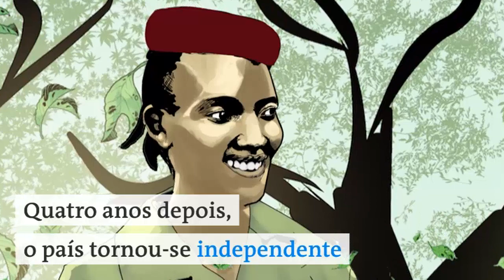Josina Machel e a luta pelos direitos das mulheres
Uma heroína da luta pela liberdade de Moçambique, Josina Machel lutou pela independência do seu país e pelos direitos das mulheres. Morreu aos 25 anos sem ver o seu sonho – Moçambique independente – tornar-se realidade.

Josina Abiathar Muthemba, nome de solteira, nasceu a 10 de agosto de 1945 na província do sul de Inhambane. Ao contrário do que acontecia à maioria das mulheres africanas daquela época, a família de Josina encorajou-a a ir à escola e, em 1956, ela mudou-se para a capital, depois chamada Lourenço Marques, para frequentar a escola secundária. Lá, Josina Machel tornou-se politicamente ativa em grupos de estudantes clandestinos e tornou-se membro de uma célula secreta da Frente de Libertação de Moçambique (FRELIMO). O partido político atualmente no poder em Moçambique foi fundado na Tanzânia, em 1962, com o objetivo de lutar pela independência de Moçambique do domínio português. O legado de Josina Machel é evocado todos os anos no dia da sua morte a 7 de abril. Neste dia, Moçambique comemora o Dia Nacional da Mulher, honrando o seu compromisso pela igualdade de direitos.